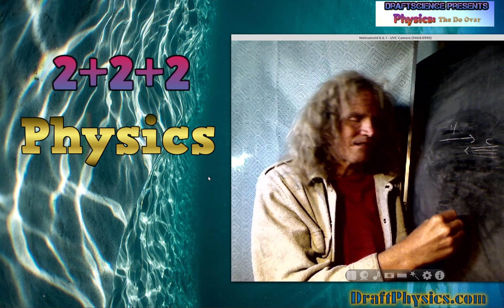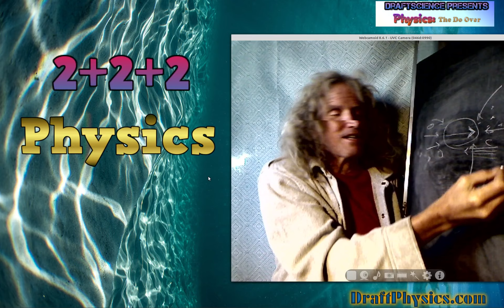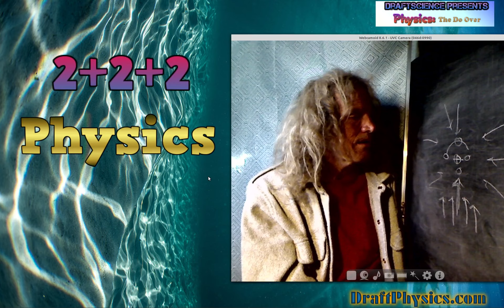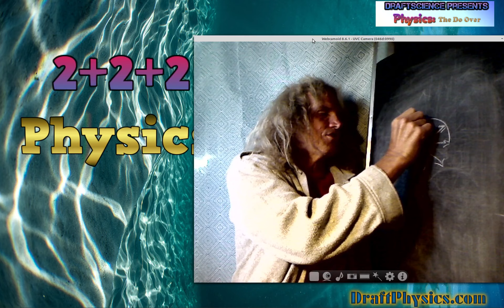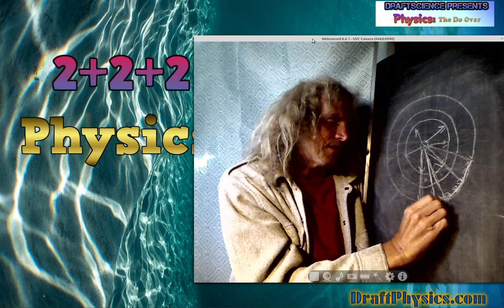DraftScience vs Time as a place